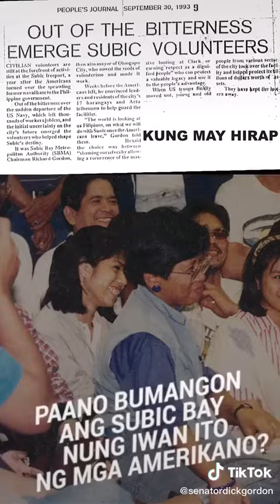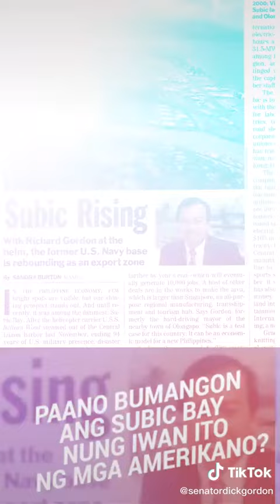BALIK TANAW. Sa paggunita natin sa ika 29 anibersaryo ng Subic Bay Metropolitan Authority SBMA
BALIK-TANAW. Sa paggunita natin sa ika-29 anibersaryo ng Subic Bay Metropolitan Authority (SBMA), binibigyan nating ng dakilang pagkilala ang mga volunteers na tumulong mapangalagaan ang pasilidad ng Subic Bay matapos lisanin ng mga Amerikano ang kanilang dating naval base sa Subic Bay noong Nobyembre 24, 1992.